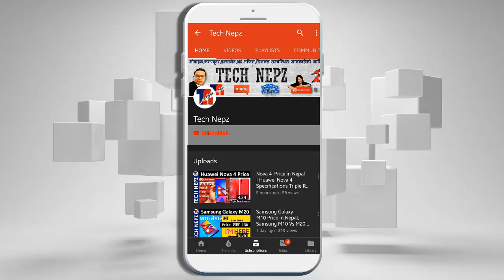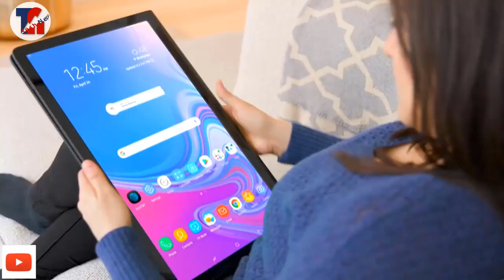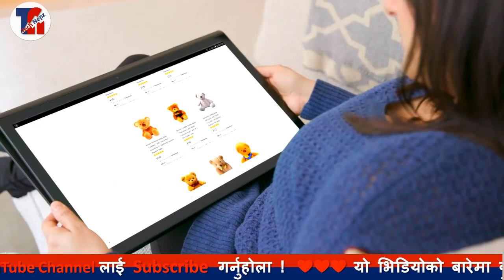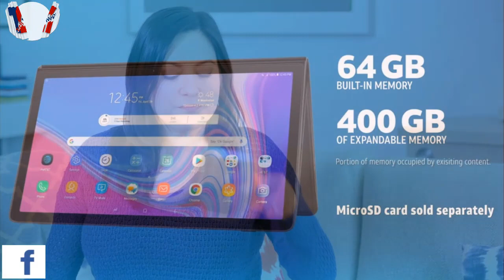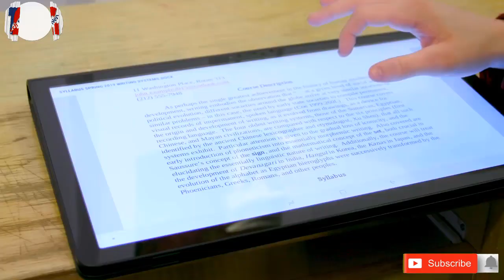Samsung Galaxy View2 Full features, specs, Camera,Battery, Display and Price in Nepal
Samsung Galaxy View 2 specification | Samsung Galaxy View 2
review in Nepali | Samsung galaxy view 2 tablet launched | 17.3 inch full HD display | 12,000 mAh